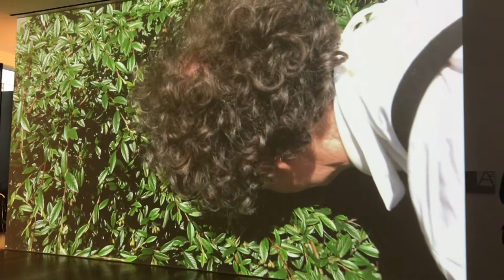Martin Creed Toast at Hauser & Wirth